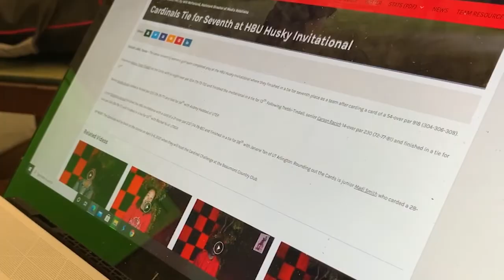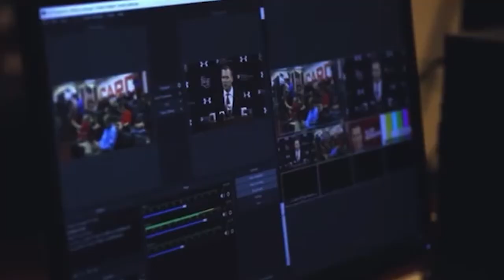LUTV News "InFocus" - Will McFarland: Surviving Spring Sports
On this episode of LUTV News “InFocus,” sports anchor Carson Racich speaks with Will McFarland, Assistant Director of Media Relations for Lamar Athletics to discuss the challenge of juggling several sports during the Spring 2021 semester due to the pandemic.